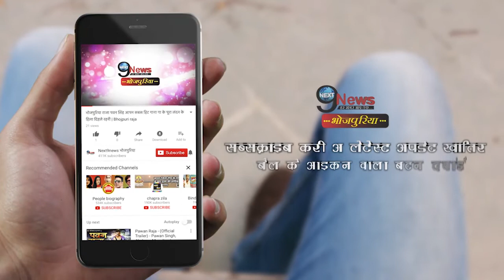आरजू का फर्स्ट लुक जारी होते ही फैंस ने किया बड़ा फैसला | Aarzoo Bhojpuri Film | Star Cast